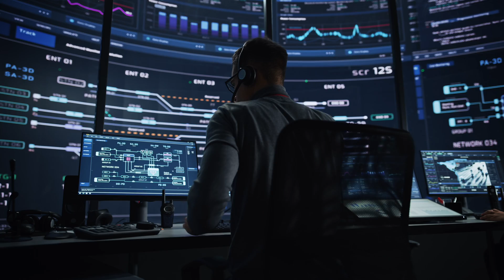The Fifth Industrial Revolution Will Be Powered By Minds, Not Just Machines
Rapid progress in computation, connectivity, and AI has brought forward the timeline for transformation. This Fifth Industrial Revolution will be powered by minds, not just machines where the catalyst for societal transformation is the augmentation and expansion of human intelligence. Deloitte’s Nitin Mittal and Tomorrow’s Mike Walsh explore the next frontier of cognitive efficiency, as well as how Generative AI will transform work as we know it – including how the true disruptive potential of Generative AI will arrive with the proliferation of virtual agents. They believe the Fifth Industrial Revolution will be marked by digital twins of people who can undertake autonomous action, insight, conversation, and execution.